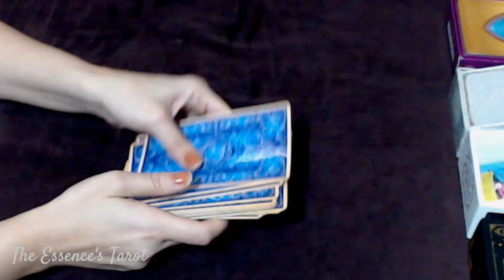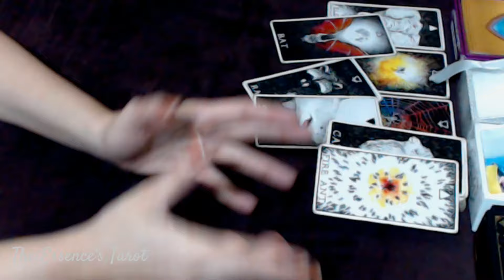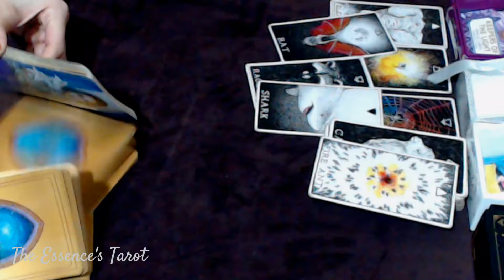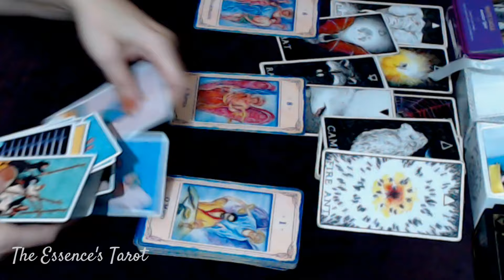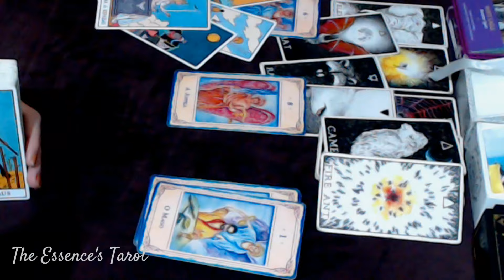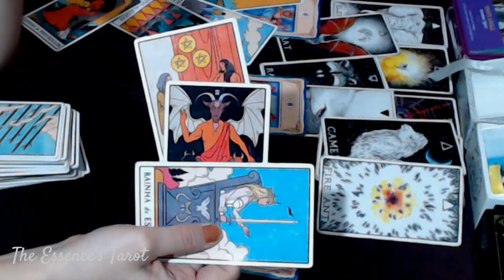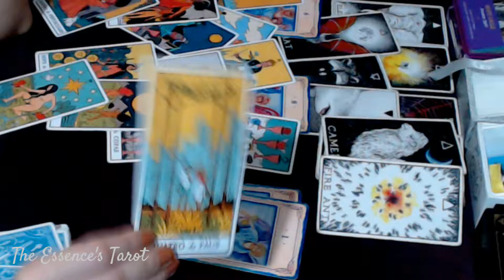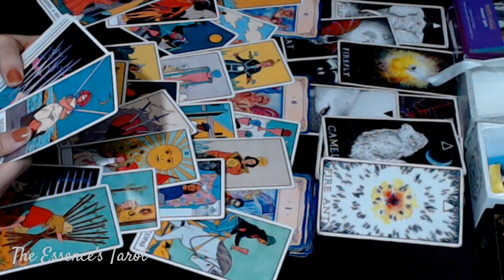ÁRIES ♈ // VOCÊ JÁ DESCONFIA DAS INTENÇÕES DESSA PESSOA.... 🤔-QUER TE DESMORALIZAR!😏⚡️😈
🌞 Tiragem de tarô bônus  para o signo de Áries.

🌞 Caso você tenha Ascendente, Lua, Vênus, Júpiter e Meio do céu em Áries fortes no Mapa Astral a tiragem pode ser pra você.

☀️Terça-feira: 17h30.
☀️Quinta-feira: 13h30 ou 14h.
☀️Sexta-feira: 13h30 ou 14h.

* ORÁCULOS *

* Tarô Da Bruxa Moderna

⛔️ MAIS ATENÇÃO AINDA:
✔️ Os vídeos desse canal são pra fins de ENTRETENIMENTO, você tem as rédeas da sua
própria vida, nunca resolva nada da sua vida somente com a leitura. Tome decisões conforme seu discernimento, converse sempre de forma honesta com os envolvidos antes de tomar qualquer atitude, e nunca acuse alguém sem uma prova real;